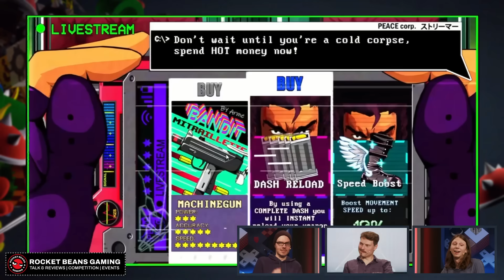GEILE Grafik, MIESES Gameplay? Wir gehen mit HELLBLADE II knallhart ins Gericht! | Game Talk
Lange Jahre mussten wir auf SENUA’S SAGA: HELLBLADE II warten, jetzt ist es da und wir haben’s sogar durchgespielt! Die Meinungen zum Microsoft-Exclusive für XBOX und PC gehen im Internet weit auseinander, wo die Technik noch groß gelobt wird, steht insbesondere das Gameplay in der Kritik. Gregor, Valentin und Anton haben sich sich knallhart mit dem Spiel auseinandergesetzt, inklusive besonderem Augenmerk auf die Art, wie mit psychischen Erkrankungen in der Story umgegangen wird. Darüberhinaus gibt es noch einen längeren Blick auf PAPER MARIO: DIE LEGENDE VOM ÄONENTOR, Kurzeindrücke von INDIKA. THE LEGEND OF SKYE, PO’ED und MULLET MAD JACK sowie eine spontane Reaktion auf den neuesten ELDEN RING DLC-Trailer.

►Hier gehts zu einer Einordnung von Valle zu seiner Kritik an der Darstellung einer Psychose oder sowas. Hier ist der Link zum Comment

00:00 Opener
02:18 Themenüberblick
04:06 Senua’s Saga: Hellblade II
46:52 Elden Ring DLC Trailer
53:32 The Legend of Skye
1:00:32 Paper Mario: Die Legende vom Äonentor
1:10:09 Indika
1:17:04 PO’ed
1:19:53 Mullet Madjack
1:25:26 Spaß an Horrorgames